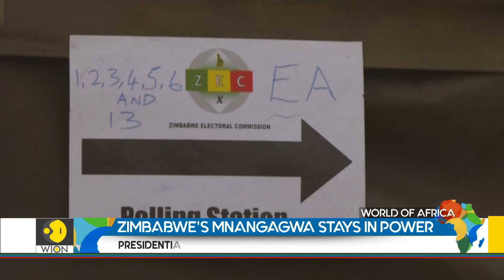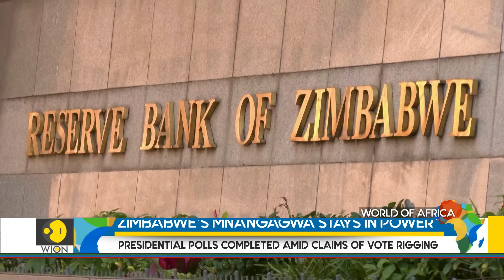Zimbabwe's Mnangagwa wins second term amid opposition | World Of Africa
Zimbabwe's President Emmerson Mnangagwa has been elected to a second term with more than half the vote share to his name. Infamous for his ruthlessness, Emmerson, otherwise known as the 'Crocodile' has promised a new era for his people. As Zimbabwe reels under inflation, poverty and climate change, the newly re-elected leader has a mammoth task ahead.